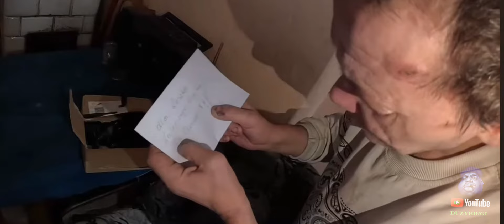Szczęśliwy Leszek dziekuje widzom *Super* 😂😂